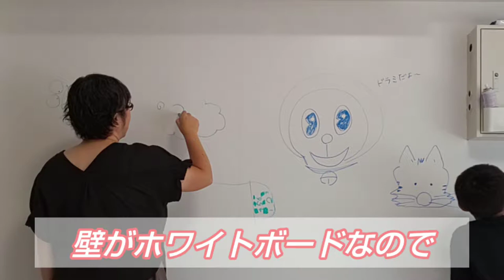学生さん歓迎！武生駅前勉強スペース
夏休みの宿題しに来ませんか？

ボードゲーム遊び放題、マンガ読み放題📖🎲
「ちはやふる」もあるよ😉

free wifi,フリードリンク,充電し放題👏

利用料金さえ払えば割と何でもやり放題（笑）

学生さんはLAMPのLINE@お友達登録で

2019年12月20日まで利用料が通常540円のところ、150円でご利用いただけます。

学生証も忘れずにお持ちください★

スタッフちー的には、イモトかるたが気になる…

どなたか一緒に遊びましょ😂❤

↓イベント&駐車場💁↓
【YOGA】

【7/27 ボードゲーム. ドミニオン】

福井県越前市, 武生駅前コワーキングスペースLAMPのチャンネルです。
LAMPの利用方法や、イベント情報など発信していきます。